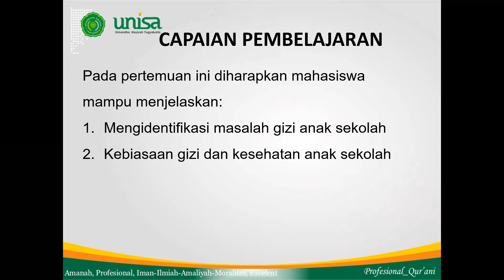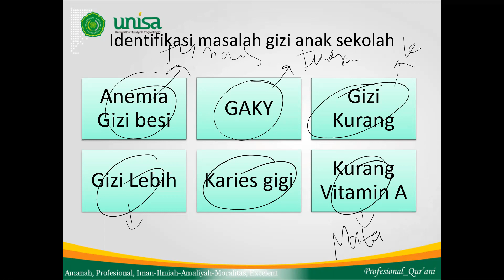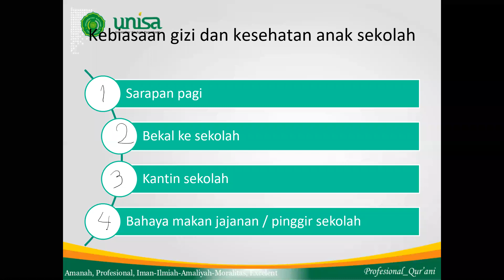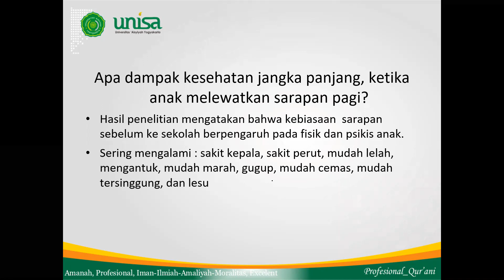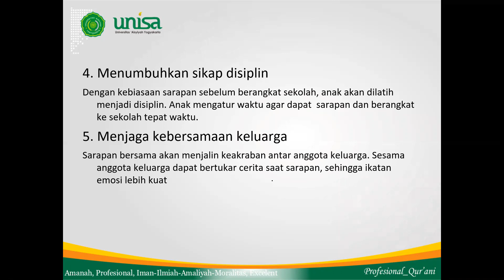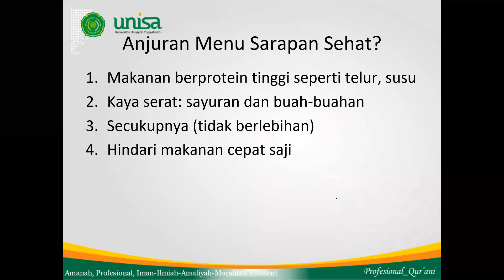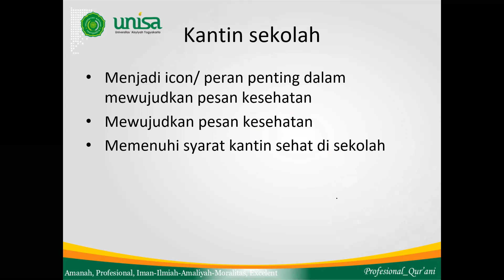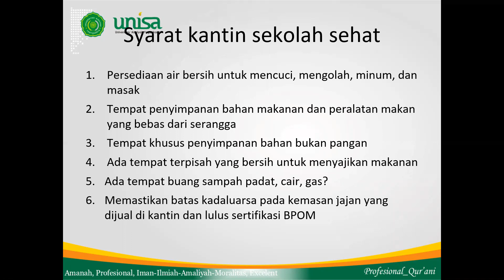Identifikasi masalah gizi anak sekolah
Program Studi Gizi  Universitas 'Aisyiyah (UNISA) Yogyakarta